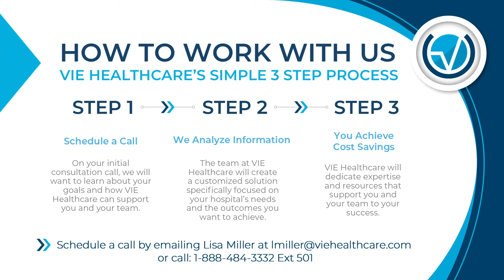Opportunities in The OR - Conversations With VIE - VIE HEALTHCARE CONSULTING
In this video, Lisa Miller and Rich Dormer discuss the opportunities to save money in the operating room.

Discussed Topics:
1. Opportunities in The OR - Conversations With VIE - VIE HEALTHCARE CONSULTING
2. operating room performance improvement
3. operating room opportunities